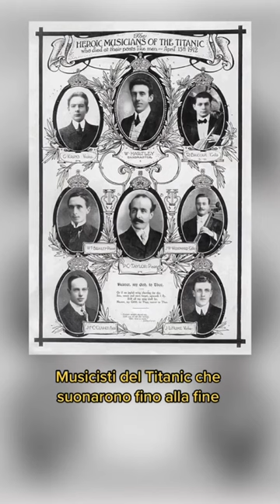Conoscevate queste foto?😳🎬